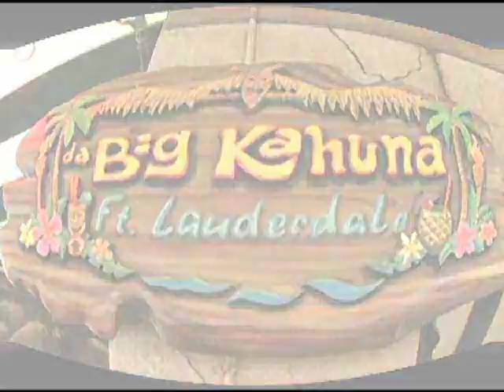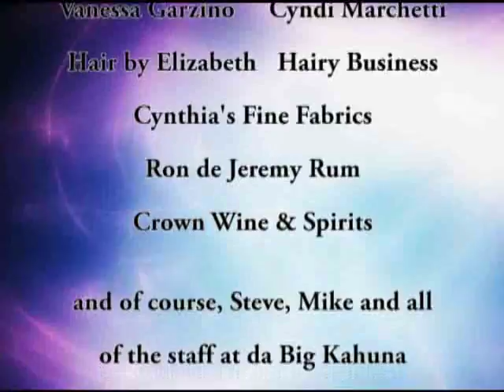Drowning Ron Jeremy and Lacey Wildd and Joe Garzino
Garmonbozia's first music video with cameo's of Ron Jeremy and Lacey Wildd . Scott Jacobus-drums and cover / logo artistry . Written by Richard Lebos, .Aaron Lebos, and Bill Burgin.